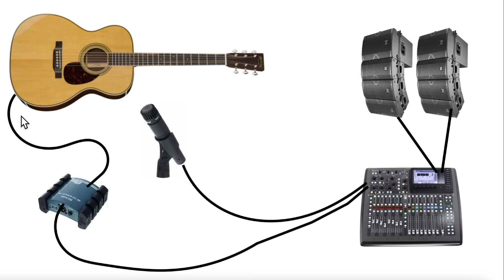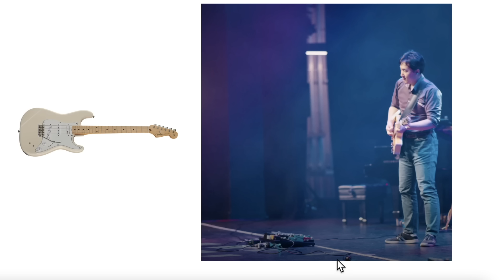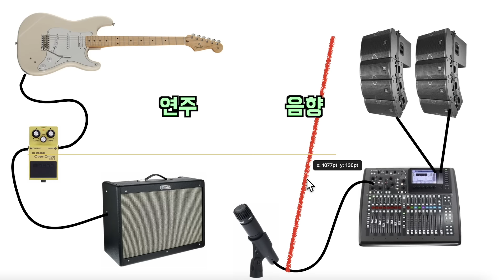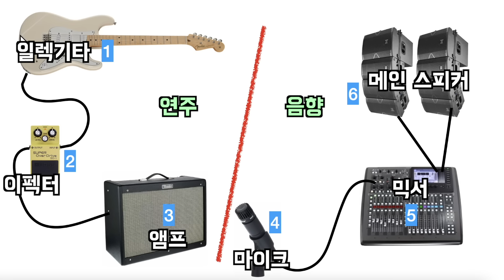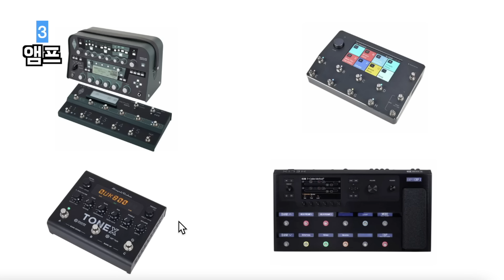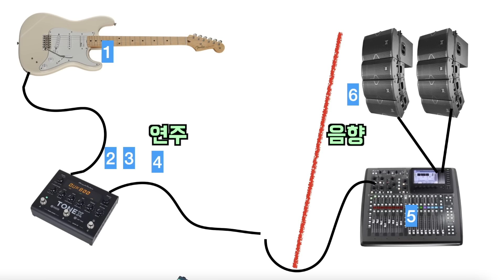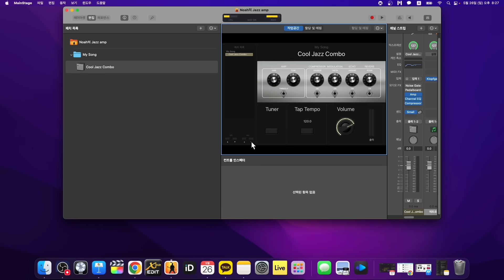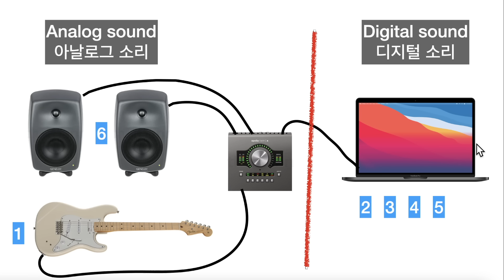일렉기타 장비 정리: 아날로그 vs 디지털, 음향 시스템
이번 영상에서는 일렉기타 장비와 시스템에 대한 전반적인 개념을 정리했습니다. 아날로그 장비와 디지털 장비의 차이점, 음향 시스템과의 연결 방법, 오디오 인터페이스와 컴퓨터 프로그램을 활용한 이펙터와 앰프 시뮬레이터 사용법까지 모두 다룹니다. 이 영상은 일렉기타 장비를 구입하려고 계획하는 분들에게 큰 도움이 될 것입니다. 장비 선택에 대한 고민을 덜어드리고, 최적의 음향을 만들어낼 수 있는 방법을 소개합니다. 지금 바로 확인해보세요!